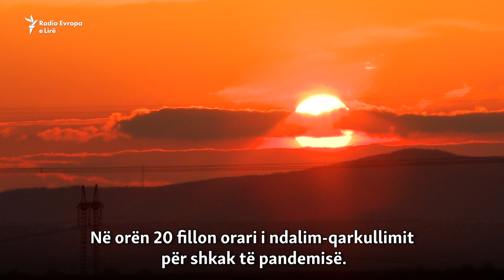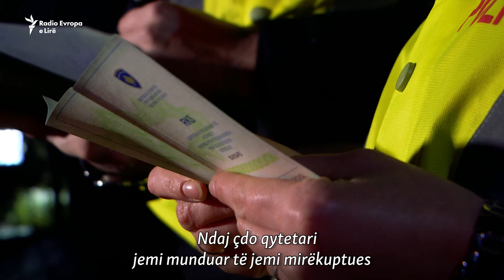Heronjtë e padukshëm të pandemisë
Pandemia e koronavirusit mbylli shumë qytetarë në shtëpitë e tyre, por jo edhe punëtorët shëndetësorë, policët, furrtarët, pastruesit e shumë punëtorë të tjerë. Këto janë rrëfimet e atyre që ishin gjithnjë në shërbim të qytetarëve.